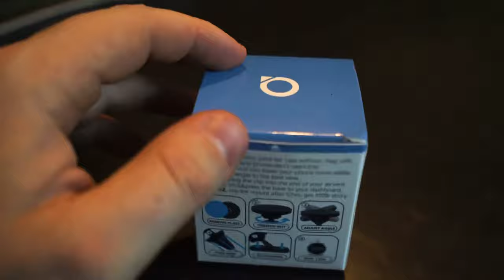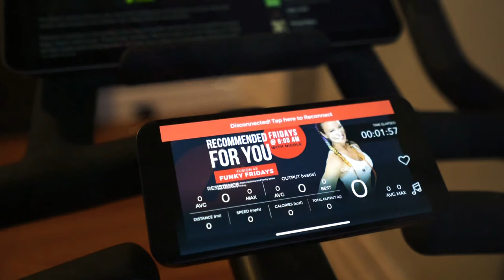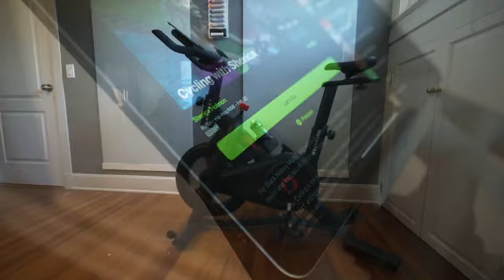Echelon Connect Sport Bike iPad & iPhone mount with stats no subscription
How I made by Echelon Connect Sport Bike better, by adding a phone mount that I can adjust and a companion app that shows my resistance, cadence, and watt output. The default echelon app sucks and shows all kinds of annoying ads that are really distracting. Links below to mount and app.

Link to phone mount

(Make sure you have a new iPhone 12 with MagSafe connector or a phone with a case that you can put the metal disc into)

($3.99 one time charge at the time of this video, highly recommended)